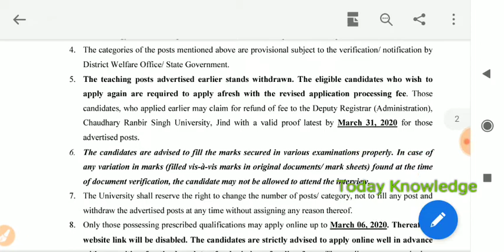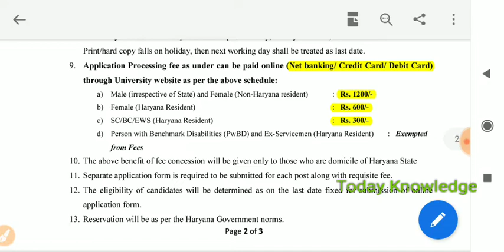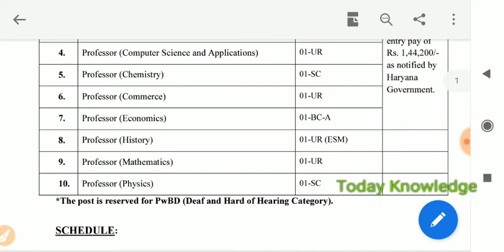Professor , assistant professor recruitment